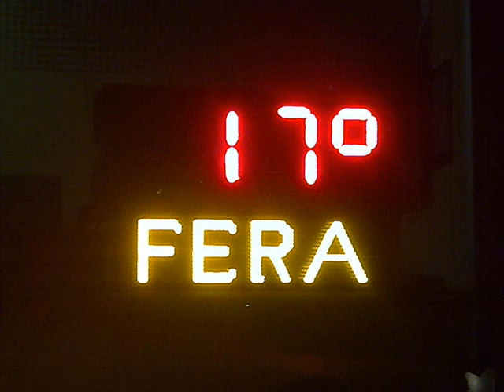Kaçaniku.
foto nga Kaçaniku